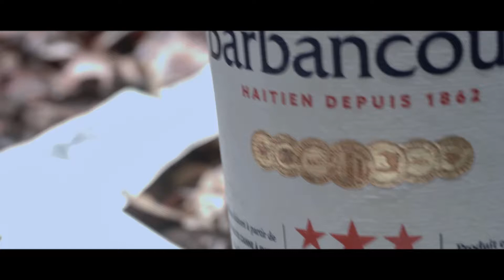DEMON [ court Métrage ]